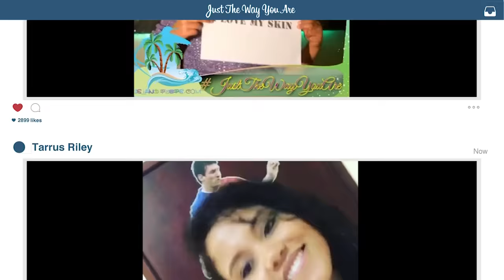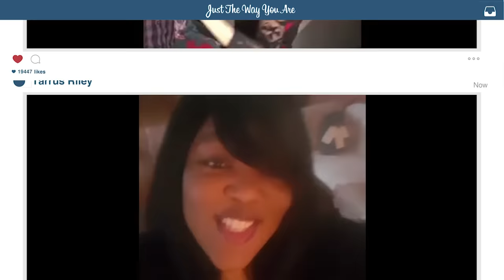Tarrus Riley - Just The Way You Are (Official Video)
DJ Frass Records distributed by Zojak World Wide